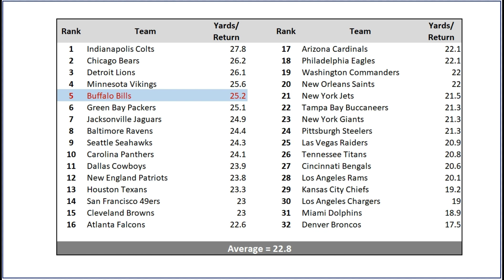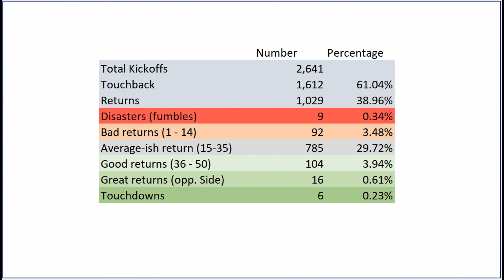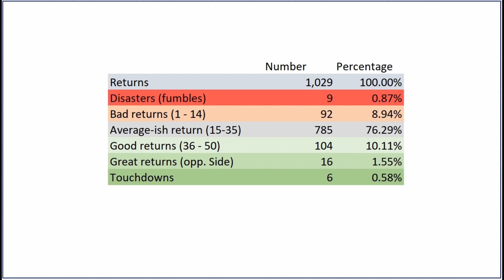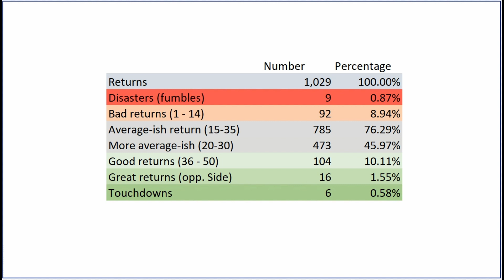Bills Mathia: Kickoff Rule Change featuring the Buffalo Bills and Nyheim Hines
How big of a difference will the NFL's change to the kickoff rules make on game play? We turn to the math to make an educated guess on the matter. This episode features Nyheim Hines and his (second) electric touchdown return against the New England Patriots in Week 18 of the 2022 NFL season

And charts.